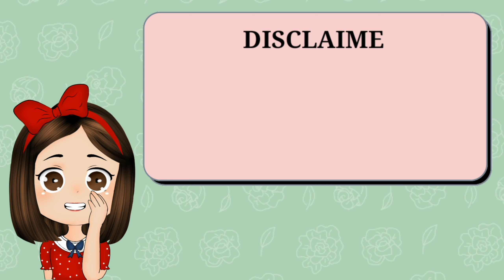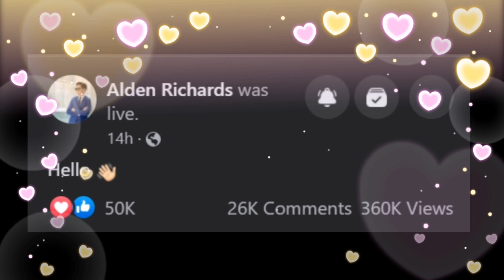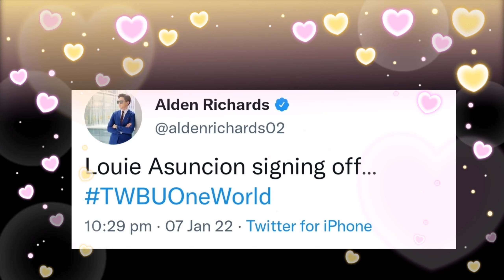MAINE PINALAMBOT ANG PUSO NG LALAKING ITO NA AMAZE SKNYA. REAKSYON NI ALDEN TRENDING